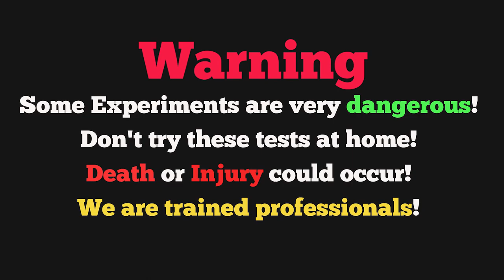EXPERIMENT Match Vs Fish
Hello Friends!
This is an amazing DIY experimental video based on some funny and simple experiment on Matches Vs Fish.

I Just wanted to make fun or try to entertain public.

Hope you guys like my effort so keep watching V-Pro Experiment.